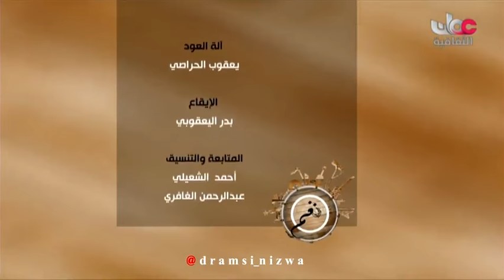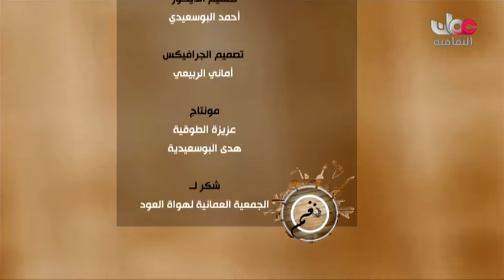عزف شويخ من ارض مكناس